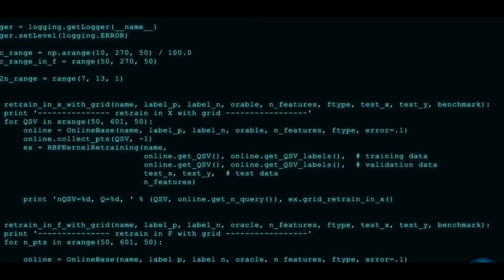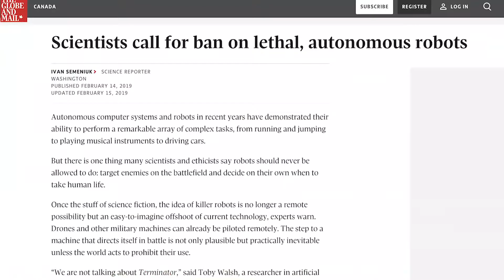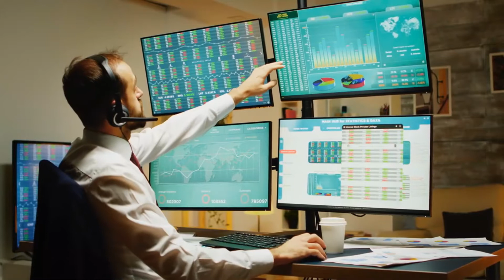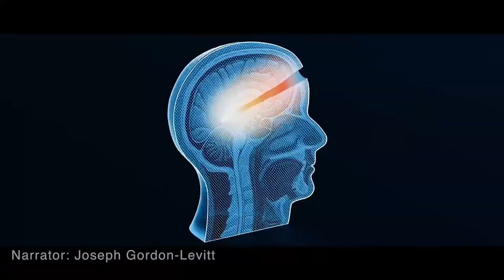The Dangers that AI can pose in the Future | How Dangerous is Artificial Intelligence? - Elon Musk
The Dangers that AI can pose in the Future | How Dangerous is Artificial Intelligence? - Elon Musk | Futureyan

0:00  How can artificial intelligence be dangerous?
0:36  1. Invasion of Privacy
1:45  2. Autonomous Weapons
3:25  3. Impact on the labor market
5:22  4. AI Terrorism
6:29  5. Artificial Intelligence Bias

AI # ArtificialIntelligence